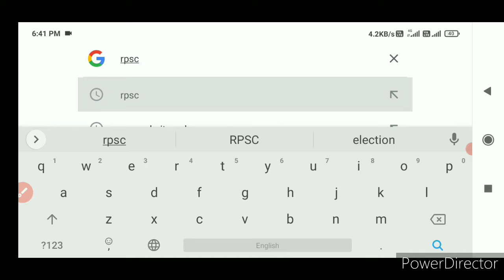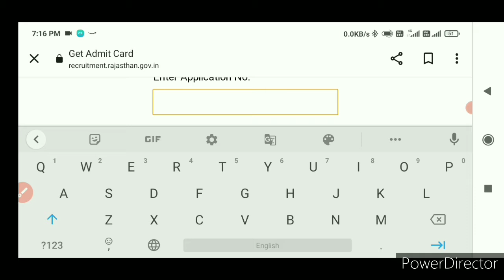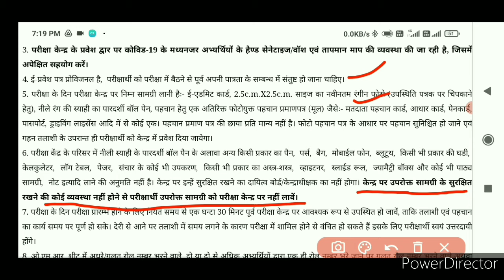RAS Admit Card 2021 || How to download RAS Admit Card || RAS Admit Card kese nikale || latest update